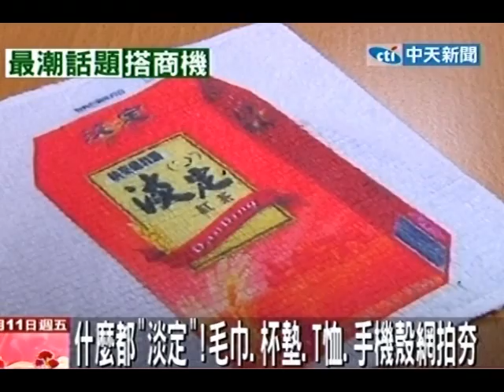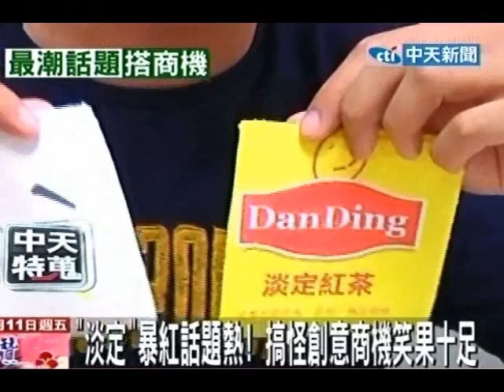什麼都「淡定」！杯墊、T恤、手機殼網拍夯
中天新聞》一對情侶在餐廳當眾上演分手擂台，讓「淡定」一詞瞬間爆紅。市面上也開始出現各式各樣的「淡定」商品，除了有各種款式的手機殼，還有淡定T恤，甚至連淡定杯墊跟運動毛巾都有。網友也發揮搞笑創意，把「淡定」和新聞時事、歷史人物KUSO結合，「笑」果十足。